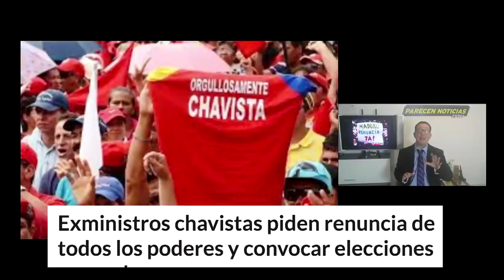Chavistas tienen un plan para obligar a Maduro renunciar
Chavistas preparan boicot para renuncia de Maduro. 12 diciembre 2019.  Se acaba el tiempo el PSUV debe buscar elecciones.

Fotos de Chavez by Wikimedia Commons and by Prensa Presidencial and VOA
Putin video y fotos by kremli.ru